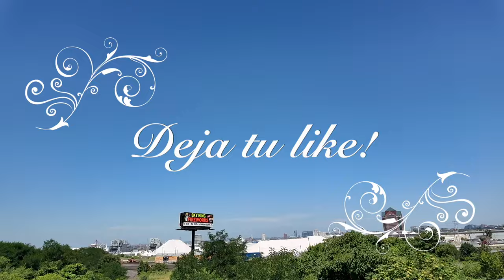Solo Sikoa Destroy Cody Rhodes WWE Smackdown July 12, 2024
Solo Sikoa is set to headline WWE SmackDown this week following his impactful actions. After dismantling Paul Heyman, Sikoa continued his dominance by pinning WWE Undisputed Champion Cody Rhodes in the main event of WWE Money in the Bank 2024. This upcoming segment could mark the moment when Solo Sikoa officially declares himself as the number one contender to face Cody Rhodes at WWE SummerSlam 2024.

Additionally, Miss Money in the Bank Stratton will be a key focus this week. After a hard-fought battle, she secured a title opportunity by putting Chelsea Green through a table. On SmackDown, Stratton is set to address her victory and potentially reveal her future rivalries.
WWE SmackDown Card for July 12th, 2024 Episode:
Michin vs. Nia Jax
Baron Corbin & Apollo Crews vs. Angel & Berto
Women’s Money in the Bank Winner Tiffany Stratton Will Appear Live on WWE SmackDown
“The Head Of The Table” Solo Sikoa will Continue his Rise to Power after pinning Undisputed WWE Champion “The American Nightmare” Cody Rhodes at Money in the Bank